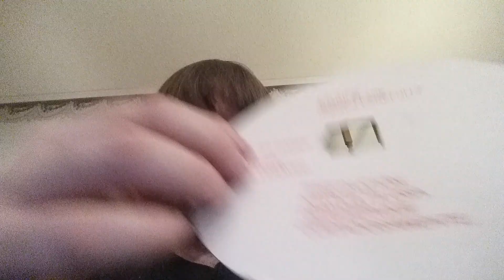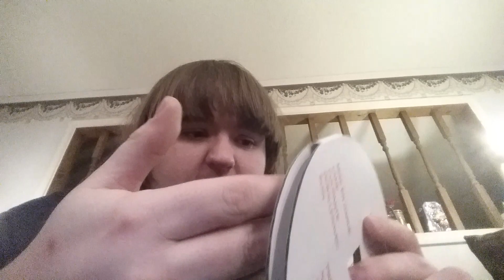Various ASMR Triggers (Crystals, Tapping, Lid Sounds, & Other Triggers)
This is a random triggers video.  I hope you enjoyed this video.